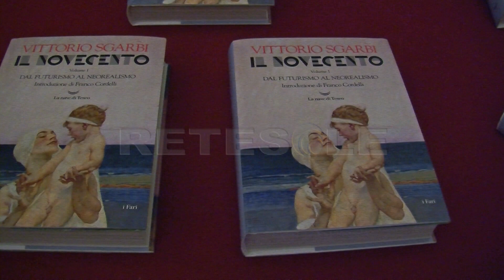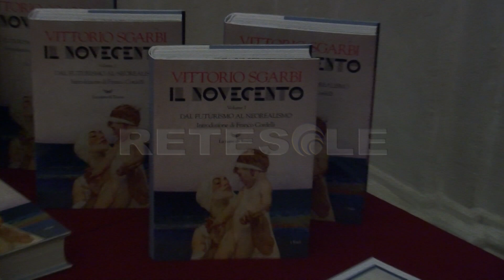RETESOLE TG LAZIO Vittorio Sgarbi pubblica "Il Novecento. Dal Futurismo al Neorealismo"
Un'analisi attenta rispetto a quanto accaduto nel secolo scorso dal punto di vista creativo con monografie a volte brevi, a volte lunghe, in cui il tono rimane lo stesso. Si potrebbe sintetizzare in questo modo l'ultimo volume firmato da Vittorio Sgarbi. "Il Novecento. Dal Futurismo al Neorealismo", edito per conto de La Nave di Teseo, va alla ricerca di quello "spirito" italiano centrale nell'immaginario artistico mondiale dal Trecento in poi ma destinato ad essere oscurato in seguito all'alternarsi di numerosi movimenti.
Ad essere rivendicata è l'importanza della nostra cultura, tanto forte e illuminante da riemergere nonostante tutto. Si pensi a Piero della Francesca, artista che si impone nella metà del Quattrocento salvo poi influenzare Georges Seurat, i cubisti e addirittura Giorgio Morandi.
Ideale seguito del testo intitolato "Dal mito alla favola bella", "Il Novecento. Dal Futurismo al Neorealismo" si avvale della prefazione scritta da Franco Cordelli.